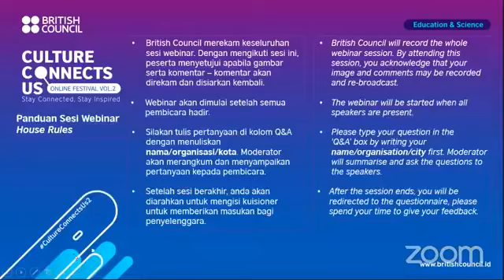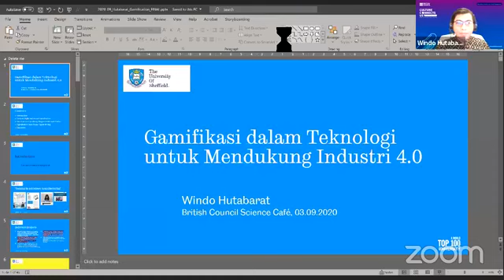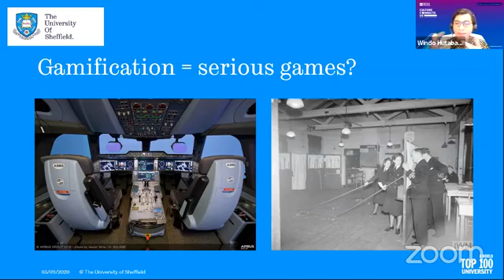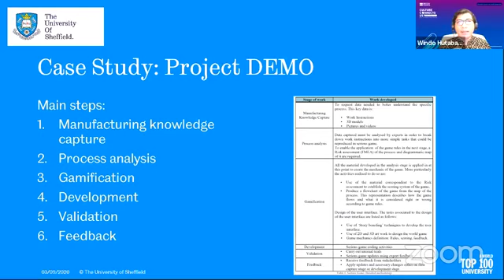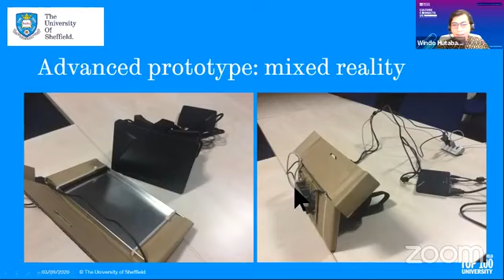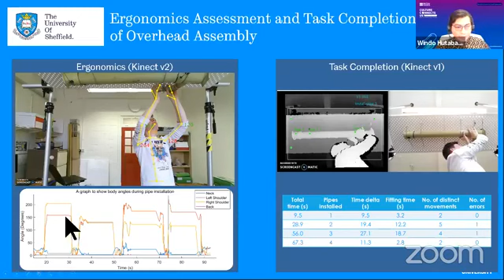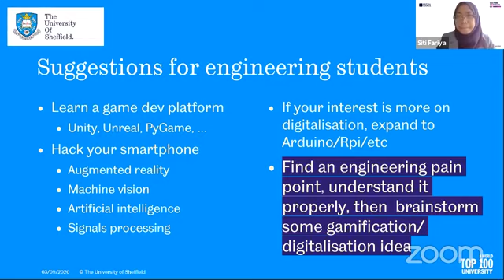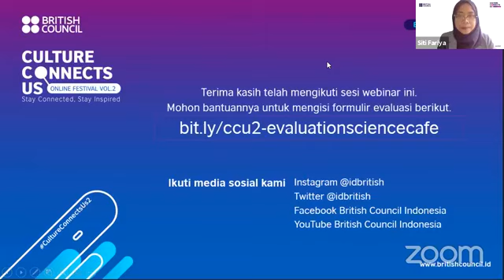Science Cafe: Gamifikasi dalam Teknologi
Siapa yang familiar dengan istilah gamifikasi? Nah, gamifikasi mulai terdengar sejak lima tahun lalu, dan diaplikasikan pada berbagai pelatihan serta strategi pemasaran. Namun, seperti apa ya aplikasinya pada bidang teknologi?
Di Indonesia mungkin kita juga mendengar penggunaan gamifikasi di aplikasi belanja online dan juga strategi SDM baru. Namun gamifikasi juga banyak diminati di industri manufaktur dan juga startup. Di Inggris, pengembangan gamifikasi ini dipelajari juga oleh Airbus, perusahaan manufaktur untuk teknologi pesawat dan aerospace.

Melalui sesi ini kamu bisa belajar penerapan gamifikasi di Airbus.